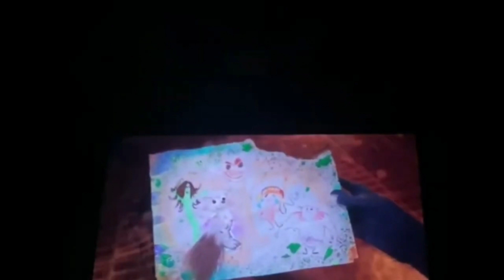I am Groot leaked Trailer | I am Groot Leaked Episode 1 | Groot Trailer in Hindi | Leaked Footage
i am groot,
i am groot trailer,
i am groot movie,
i am groot trailer in hindi,
i am groot i am steve rogers,
i am groot song,
i am groot vin diesel,
i am groot bomb scene,
i am groot leak,
i am groot disney plus,
i am groot magnum opus,
i am groot series,
i am groot attitude,
i am groot and i am steve rogers,
i am groot all languages,
i am groot all scenes,
i am groot avengers infinity war,
i am groot angry,
i am groot ad,
i am groot and rocket,
i am groot asmr,
i am groot avengers,
i am groot teenager,
i am groot bomb,
i am groot sound effect,
i am groot button push,
i am groot button,
i am groot baby bomb scene hindi,
i am groot beatbox,
i am groot behind the scenes,
i am groot best moments,
i am groot baby bomb scene,
i am groot big groot,
i am groot beatbox battle,
i am groot bad language,
baby groot saying i am groot,
biggest splinter i am groot,
baby groot saying i am groot in hindi,
baby groot i am groot scene,
best i am groot moments,
baby groot saying i am groot 10 hours,
big groot saying i am groot,
bang chan i am groot,
blastphamoushd i am groot,
benedict cumberbatch i am groot,
i am groot compilation,
i am groot commercial,
i am groot complications,
i am groot curses,
i am groot captain america,
i am groot cute,
i am groot cute moments,
i am groot collector corps,
i am groot cartoon,
i am groot cartoon beatbox battle,
i am groot dancing,
i am groot different languages,
i am groot disney+,
i am groot death,
i am groot don't push this button,
i am groot dialogue,
i am groot death button,
i am groot disney plus trailer,
i am groot detonator,
i am groot disney plus release date,
i am groot every language,
i am groot endgame,
i am groot english translation,
i am groot ending,
i am groot evolution,
i am groot earrape,
i am groot edit,
i am groot episode 1,
i am groot english,
i am groot elsa,
i am groot funny moments,
i am groot full movie,
i am groot fight scene,
i am groot funny scene in hindi,
i am groot funny,
i am groot first look,
i am groot funny scene,
i am groot full movie in english,
i am groot for 1 hour,
i am groot fanfic,
funny tiktoks that made groot not say i am groot,
film theory i am groot,
first look at i am groot,
funko marvel collector corps box i am groot,
fortnite i am groot,
family guy i am groot,
vin diesel jimmy fallon i am groot,
trailer for i am groot,
tomato fortnite i am groot,
i am groot full movie in hindi,
i am groot guardians of the galaxy 2,
i am groot grooty grooty,
i am groot guardians of the galaxy,
i am groot guardians of the galaxy 1,
i am groot groot